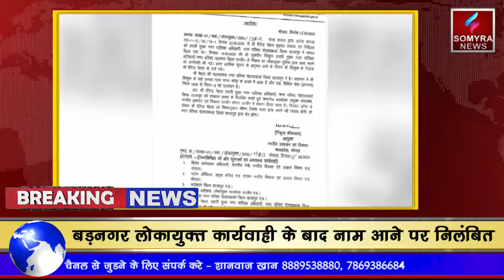शाजापुर: पोलाय कला नगर परिषद सीएमओ निलंबित